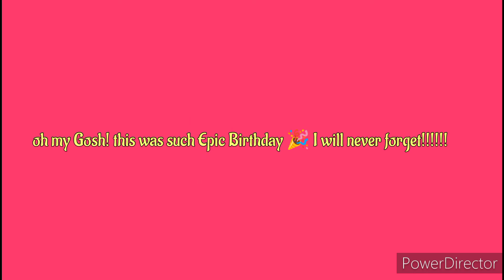My 30th Birthday Celebration|FruitCake|Beach view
I'm so happy to be back on YouTube!

I moved to California 09/04/22🌴👅💖🔥

🦋video: 30th birthday vlog

1. Q & A ABout me
2. Why I moved to California
3. pros and cons living in California
4. bad neighborhoods of California
5. good neighborhoods of California
6.  Is it expensive to live in California
7. How long did it take me to get a job in California
8. Eating Emoji foods
8. what I eat in a day living in California
9. Do California help  struggling Californians and other out of state citizens
10. why is loving yourself so important

          🦋🦋   T H A N K S   F O R WATCHING🦋🦋

 I will post a video every  48 hours monday-Sunday